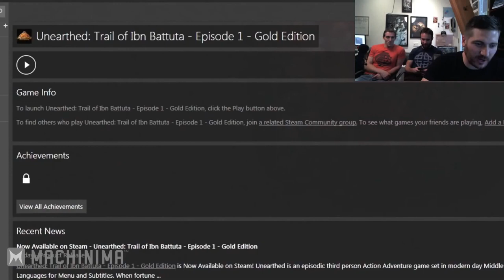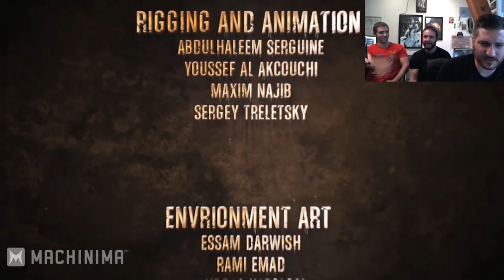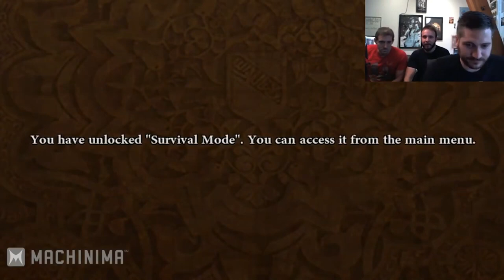12 Inside Gaming play Unearthed Trail of Ibn Battuta